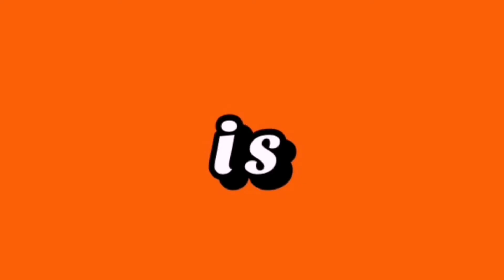AJMAN FARM | AiDiVentures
AJMAN FARM

Enjoy watching and please don't forget to...

LYKA & KUMU @aidichannelyt

🍪AiD'elights
- DiVi's FB account/pm for orders 🤣

AiDi Channel will feature all their
AiDi-ventures and AiDi-yeahz!! 🎉🎉

WARNING: Epic newbie effects & animations ahead!

Equipments:
Huawei P30 Pro
GoPro 6

Editing App:
Power Director Pro
Kinemaster

Credits to all the artists of the sound tracks that we've used 😅 😅 Thank you!